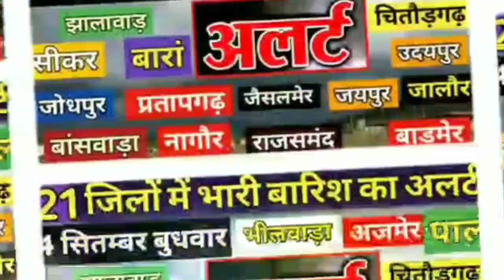राजस्थान में मानसून का दूसरा तंत्र सक्रिय 21 जिलों में भारी बारिश की चेतावनी //RajasthanMansoonalert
Rajasthan Mansoon Mosam update on Rajasthan
राजस्थान में भारी बारिश की चेतावनी /1 सितम्बर रविवार मौसम जानकारी
राजस्थान मानसून हाई अलर्ट जारी
जहाँ गरमी वहां बारिश
RAJASTHAN WEATHER REPORT WEATHER🌍☀⛅☁💧⚡❄🌍☀⛅☁💧⚡❄
RAJSTHAN MANSOON MOSAM ALERT FOR MOSAM VIBHAG

The Sugam welcomes you heartily
Yes, you will be updating the news and news reports of every country and foreign countries through Youtube.
The voice of the public will spread through the media far and wide
 If you are the leader of any party or
 Whether it is the public, if you are a leader then your voice is to reach the public through interview,
 And if you want to keep the voice of the public forward, then today you can immediately mail

नमस्कार द सुगम (The Sugam) आपका हार्दिक स्वागत करता है
जी हां देश-विदेश प्रारदेशिक खबरों व हर घटनाक्रम की जानकारी आप तक Youtube के माध्यम से अपडेट करवाते रहेंगे और
जनता की आवाज हम मीडिया के माध्यम से दूर तक फैलायेगें और
 अगर आप किसी भी पार्टी के नेता हो या
 चाहे जनता हो , अगर आप नेता हो तो आपकी आवाज इंटरव्यू के माध्यम से जनता तक पहुंचानी है तो ,
 और अगर आप जनता की आवाज को आगे दूर तक पहुंचाना चाहते हो तो आज आप तुरंत मेल कर सकते हैं

Details
Links
 Rajasthan Mansoon alert for Mosam VIBHAG
Rajasthan weather report Alert
Rajasthan Mansoon high Alert
Rajasthan Mansoon
Rajasthan Mansoon
Rajasthan Mosam
Rajasthan Mosam
Rajasthan weather report Weather🌍☀⛅☁💧⚡❄ Mansoon#Mosam#high Alert
#Rajasthan Today Mansoon Breaking News##